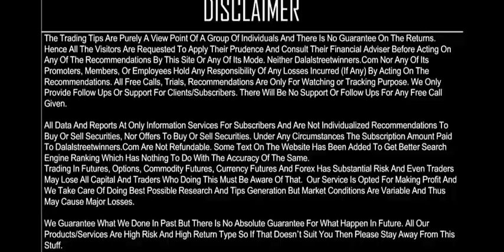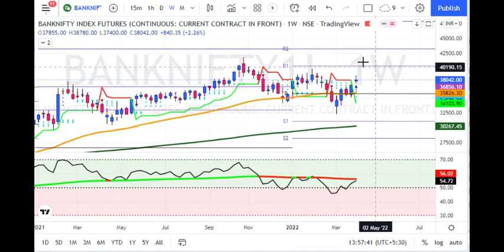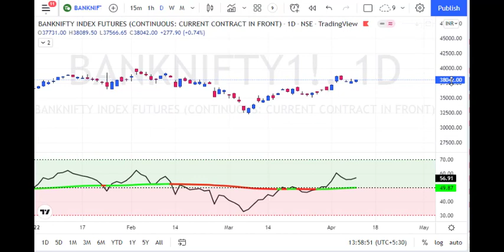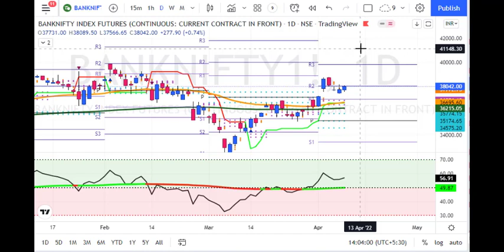My Banknifty Weekly Predictions for 11 to 15 Apr 2022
1. Daily 1-2 Nifty Banknifty future tips
2. Intraday and Positional (2-3 days holding ) calls
3. 90% profit making accuracy with 1:2 risk reward ratio
4. must have capacity to maintain 3 Lakhs+
5. Expected monthly average returns are 75K to 80K
6. Charges 5k/monthly or 30k/yearly.

1. Daily 1-2 Nifty banknifty & stock Options tips
2. Intraday and Positional (2-3 days holding) calls
3. 90% profit making accuracy with 1:2 risk reward ratio
4. Must have capacity to maintain 50k+
5. Expected monthly average returns are 20K to 25k
6. Charges 3k/monthly or 12k/yearly.

1. Daily 1-3 calls in gold, silver, copper, crudeoil & naturalgas futures
2. Intraday and Positional (2-3 days holding ) calls
3. 90% profit making accuracy with 1:2 risk reward ratio
4. must have capacity to maintain 5-6 lakhs
5. Expected monthly average returns are 1 to 1.25 lakhs
6. charges 5k/monthly or 30k/yearly.

1. Daily 1-2 calls in rupee futures
2. Intraday and Positional (2-3 days holding ) calls
3. 90% profit making accuracy with 1: risk reward ratio
4. must have capacity to maintain 60k t 100k+
5. Expected monthly average returns are 40K to 43K
6. Charges 5k/monthly or 30k/yearly.

1. Daily 1-2 calls in NSE Stocks
2. Pure Intraday calls
3. 90% profit making accuracy with 1:2 risk reward ratio
4. must have capacity to maintain 50k
5. take each position worth 1 lakhs rupees
6. Expected monthly average returns are 20K to 25K
7. charges 3k/monthly or 12k/yearly.

1. Fix Returns (3 to 5% / Month).
•1 Months Prior intimation is required for Permanent closure.

2.High Risk Higher Return Account Management
•30:70 Profit Sharing basis.
• 10K Security Deposit (Refundable at end).